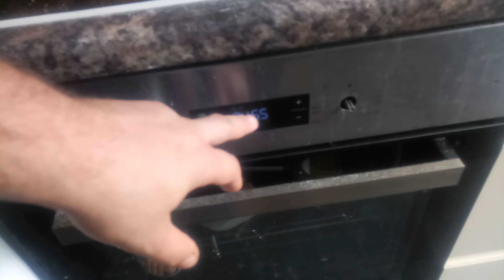How to make a dry Baguette or bread a perfectly edible